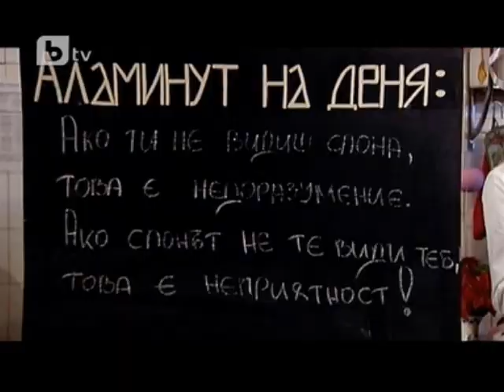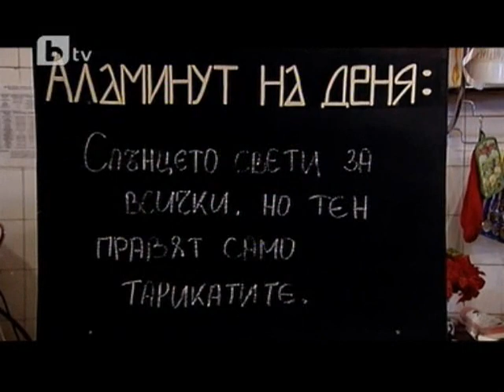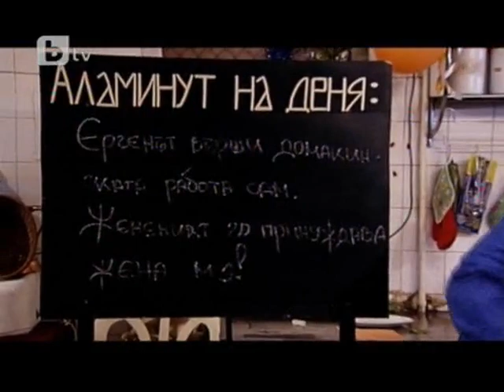Аламинут се завръща в България (еп. 20) - 24 Февруари 2011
Всички права принадлежат на BTV Media Group.

Клипа е качен тук, поради несъстоятелността на колегите от BTV да поддържат в изправност поостарялото съдържание на техния сайт.